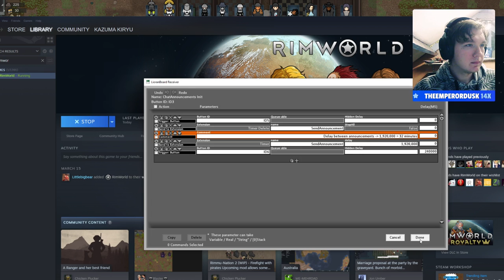Welcome to Clyde's Rock! [7] - 4-10-2021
BasicMilky streamed Clyde's Rock on 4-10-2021